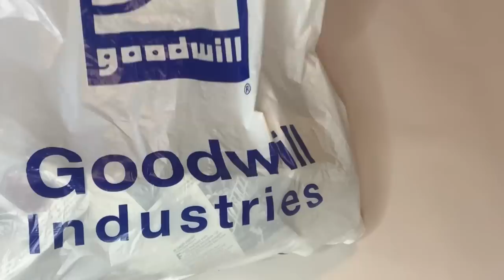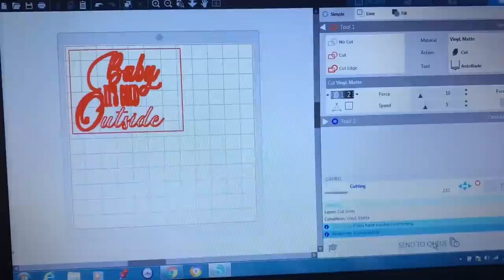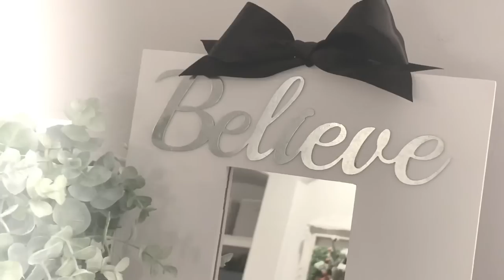3 • DIY GOODWILL TRASH TO TREASURE BUFFALO CHECK FARMHOUSE CHRISTMAS DECOR PROJECTS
MY NEW AMAZON STORE

Turn something old and used from someone’s trash to your new Christmas treasure! Christmas is coming up fast and wouldn’t it be great to have your home decorated and ready to welcome the season of celebrating Christ’s birth by Thanksgiving?!?

God is Love!! ❤️ Be the Light!! 💡

Fonts used for jug:
For “Baby” and “Outside” I used ANTS VALLEY
For “It’s cold” I used FARM TO MARKET